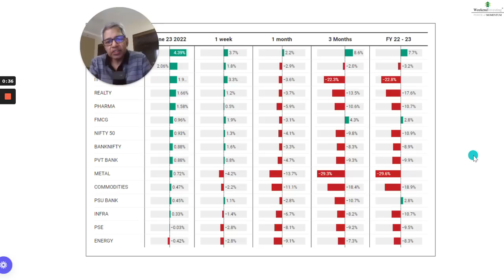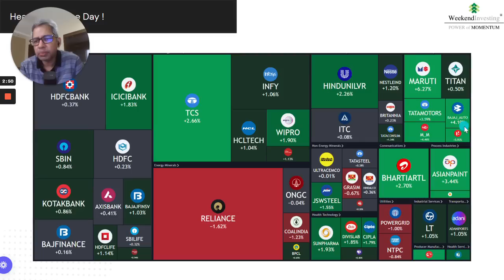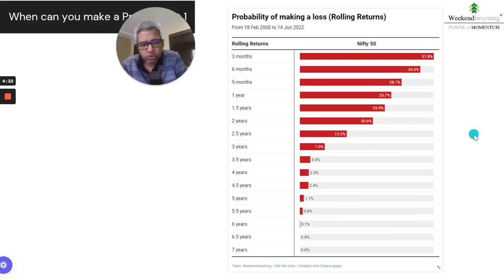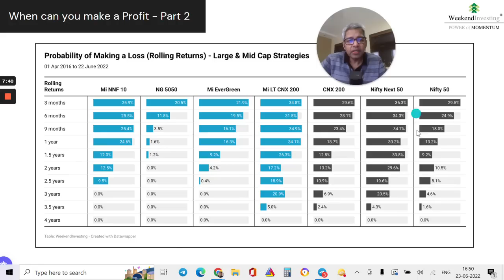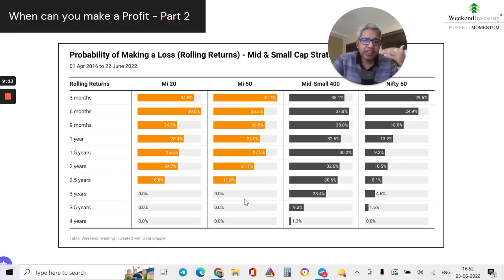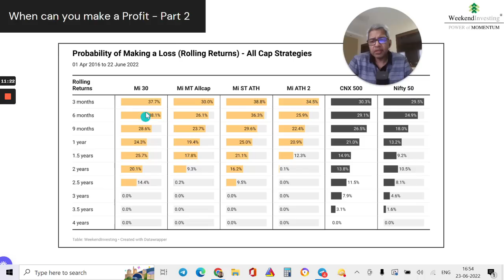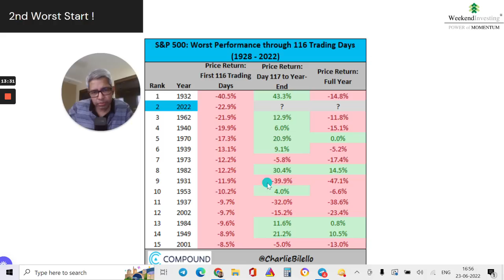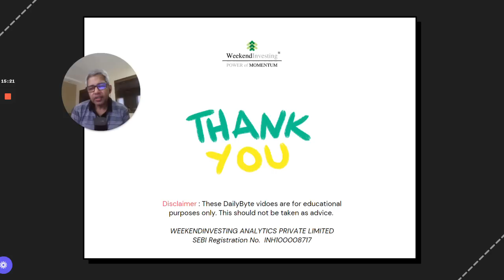When can you make a Profit - Part 2 | Ep 252 | WeekendInvesting Daily Bytes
00:00 - Market Outlook
02:41 - WeekendInvesting Smallcase Performance
02:55 - Today's Heatmap
03:57 - Today's Top Gainers & Losers
04:35 - When can you make a Profit - Part 2